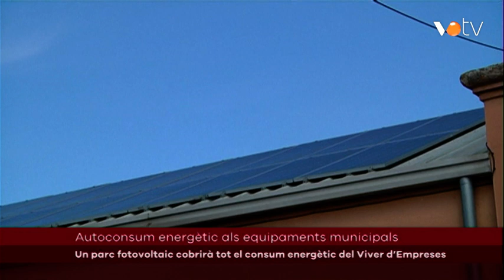VOTV- Un parc fotovoltaic cobrirà tot el consum energètic del Viver d’Empreses